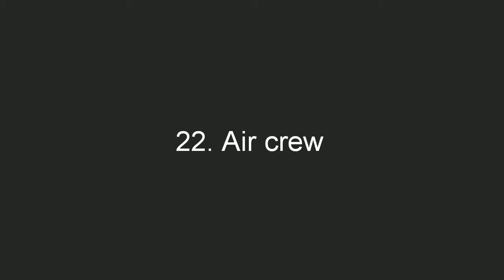Diploma💥Course after🔥12th Science😎🤗💥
Diploma Course available after 12 class.